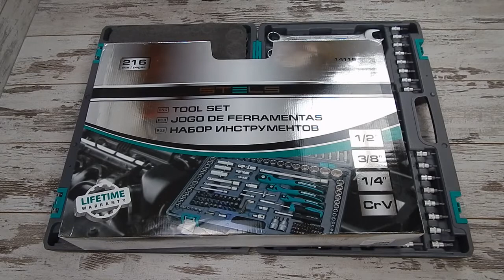🔧 STELS 14115 Набор инструментов Стелс 216 предметов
Набор автоинструментов STELS 216 предметов сделаны специально для автолюбителей и СТО. Производство контролируется в соответствии с европейскими стандартами качества инструмента. Трещотки в наборе на 72 зуба. Головки и комбинированные ключи изготовлены из хром ванадиевой стали. Биты, биты-вставки и отвёртки производятся из стали S2, улучшающей свойства инструмента. Все наборы упакованы в кейс, изготовленный из жесткого противоударного пластика, с металлическими застёжками. Наборы инструмента STELS пригодятся вам не только в автомобиле. С их помощью можно проводить бытовой ремонт дома и на даче, ремонт бытовых конструкций и садовой техники. На все наборы инструментов STELS предоставляется пожизненная гарантия.